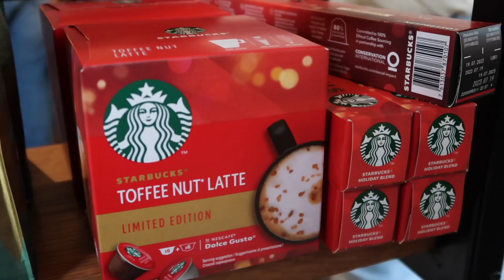TRYING THE STARBUCKS CHRISTMAS MENU 2022!!🎅🏽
TRYING THE STARBUCKS CHRISTMAS MENU 2022 - I hope you all enjoyed this little festive video of us trying and testing the Starbucks Christmas menu! We tried the toffee nut latte, praline cookie hot chocolate, the gingerbread Frappuccino and the eggnog iced latte and shared with you our thoughts!

LETS BE BESTIES:
Insta + Tiktok: Georgia Lauren Birch